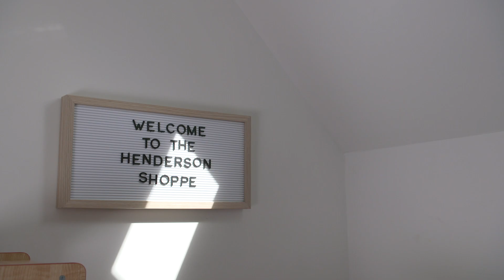4 Play Room Design Ideas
Looking to spur your child's imagination? Give them a play room filled with natural light and fresh air. Watch to see how to do it.